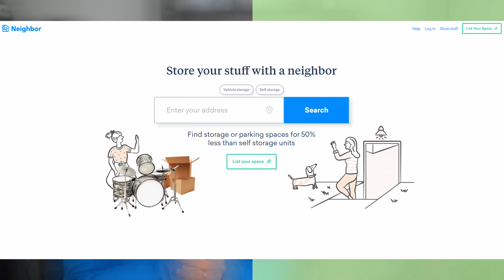How to Invest 1000 dollars (Real Estate Edition)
Can you start investing in real estate with just $1,000? Wondering what to do with 1,000 dollars?

Most Millionaires are made through real estate investing
But how do you start when you don't have much money?

We're going to talk about how to Invest 1000 dollars in real estate estate investing

This is the first video of a 3 part series where I talk about investing $1,000, $10,000 and $100,000 in real estate to get financial freedom.

Financial Freedom is having Passive income that pays for your needs, wants and more.

So you don't HAVE to work, you choose to work on what you want to do.

Here are the priorities of investment with $1,000

1.Safety Net - at least $1,000.

2. Pay off High Interest Debt

3. Safety Net - at least 3-6 months of your NEEDS.

4. Invest in your House Hack!

5. Invest in Education for your primary job first or business or a side hustle next

6. Invest into your Freedom Fund.

This is the fund you’re going to use to buy more real estate investments. If you’re starting with $1,000, you’ll need to save up more money. Usually you’ll need at least 10k to start.

I recommend doing an automatic transfer every month into a separate Freedom Fund account so it automatically grows.

Now, as you get more money into your freedom fund, you’ll have other investment options.

In the next videos in the series, I”ll talk about how you can invest 10k and 100k.

Hi, I'm Arianne, a former medical professional turned real estate investor. I went from 50k in debt at 23 to 10k+/mo in passive income at 27. I make weekly videos on YouTube to share my real estate investing journey and money tips that helped me so other people can achieve financial freedom as well and live the life they want.

Here are some of my other videos about

💚 The truth on average returns - watch this before you invest another $1! It could make you an extra $1M!

❤️Wealth Gym website - Where we teach others the step by step on achieving Financial Freedom.

How to Invest 1000 dollars (Real Estate Edition) | ways to invest 1,000 dollars